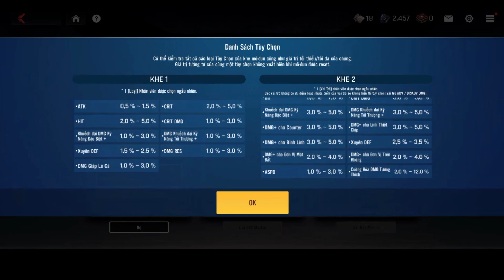[ Counter:Side | News] Curian về SEA trong sự ghẻ lạnh, Alex & Titan rearm cực hot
Cuối cùng nghười được chờ đợi Awakened Curian về SEA lặng lẽ, nhưng Breakbeat Alex & Triana Titan re-arm quá ung thư khiến dân tình "phẫn nộ"

Progress: Update
Game: Counter:Side
Contents: Awakened Curian